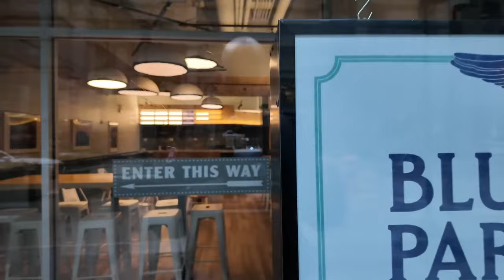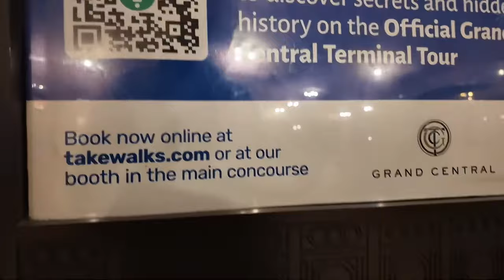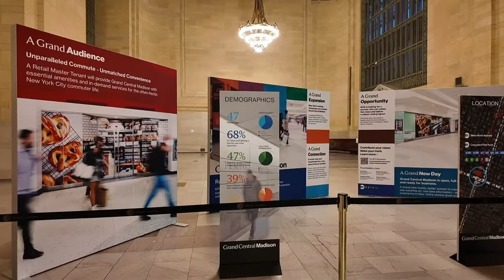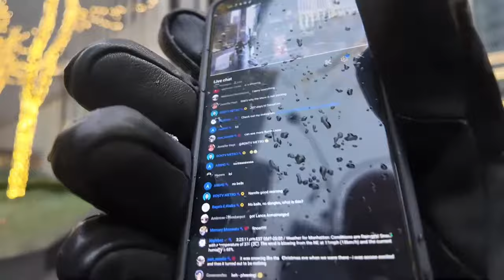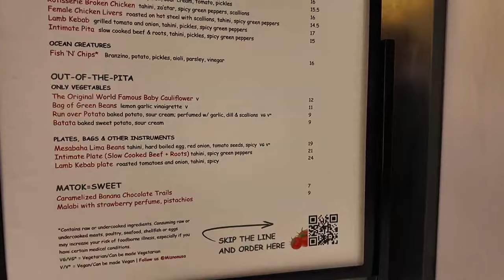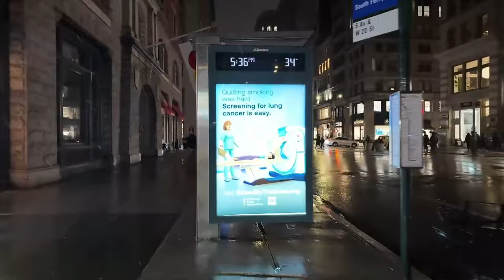Live NYC Walk: Testing Belabox, Pocket 3 Streaming in Manhattan; Where Snow?! - Jan 6, 2024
360° Camera: Insta360 ONE X2
For Streams: iPhone 13 Pro and Zhiyun Crane M3